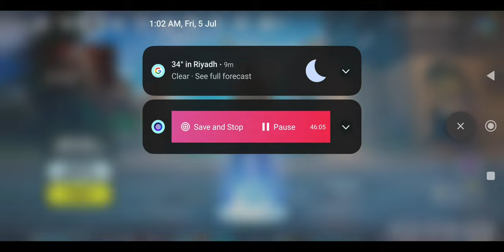Fortnite OG ! Game Time fortniteog fortnite gameplay game is on trend 77